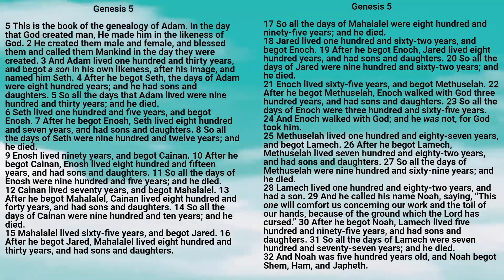Bible: Genesis 05 New King James Version - Lisa Marie Hernandez